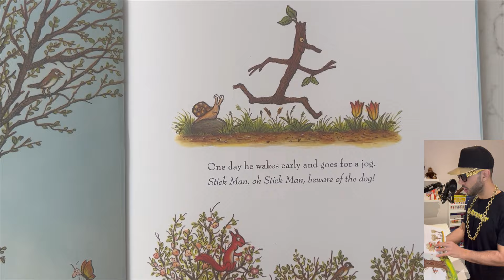Stick Man 🌲 | MC Grammar 🎤 | Educational Rap Songs for Kids 🎵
Check out my book rap trailer of Stick Man written by Julia Donaldson. Illustrated by Axel Scheffler. Rap along and read the book!

Lyrics 🎵
Stick Man lives in the family tree with his
Stick Lady Love and their stick children three.
One day he wakes early and goes for a job.
Stick Man, oh Stick Man, beware of the dog!

“A stick!” barks the dog. “An excellent stick!
The right kind of stick for my favourite trick.
“I’ll fetch it and drop it, and fetch it-and then
“I’ll drop it and fetch it and drop it again.

I’m not a stick! Why can’t you see,
I’m Stick Man, I’m Stick Man,
I’M STICK MAN, that’s me,
And I want to go home to the family tree!”